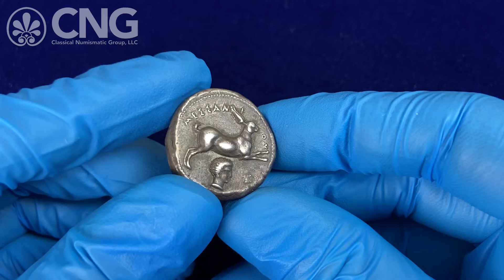Triton XXV, Lot 77